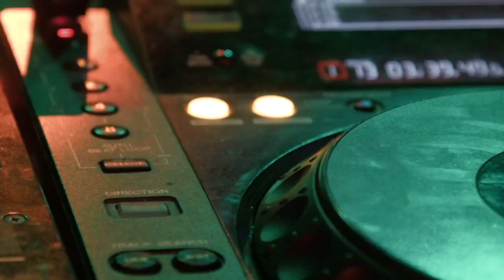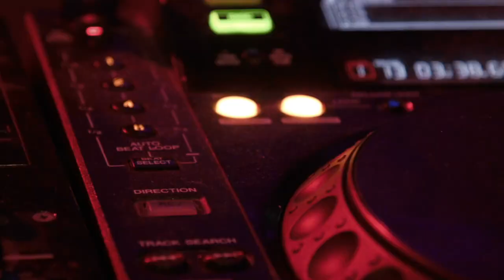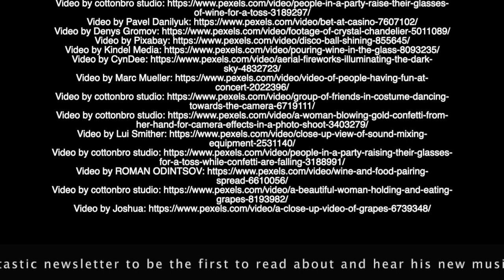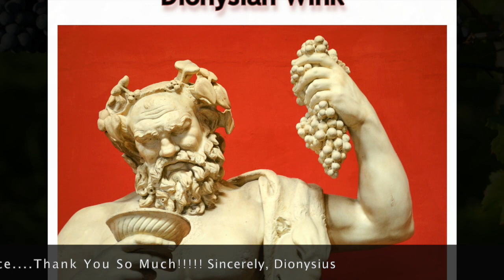Dionysian Wink: This is a David Husted original music release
David Husted is a singer/songwriter from Maryland that he likes to create original music on a regular basis to share with you.

find more of Dave's music at davidhusted.com

Please check out his Facebook Music Page and give it a "Like". Your support is noticed and most appreciated. THANK YOU! ALSO, please consider streaming his music on any of your favorite music streaming platforms and hit repeat.

This generosity helps to get Dave recognized by a wider audience.